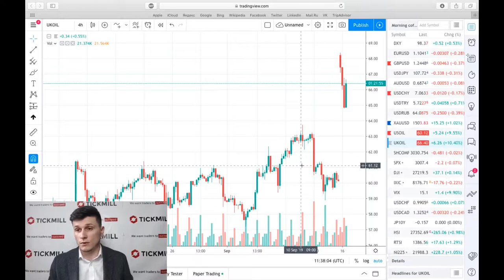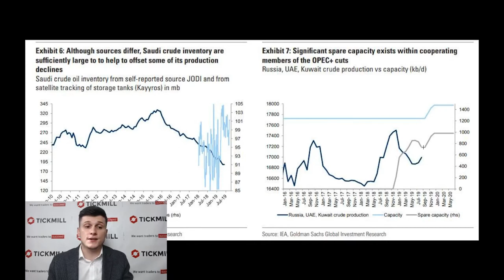💵 Обзор рынка Tickmill UK 💵 | Как шок на нефтяном рынке отразится на китайской экономике?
Рост выпуска производственного сектора Китая продолжается замедляться вслед за ослаблением внешнего спроса, требуя от властей более агрессивного кредитного смягчения, увеличения фискальных расходов и скорейшего возвращения к обсуждению торговой сделки с США.

Больше о Тикмилл:

3. Наш путь к успеху